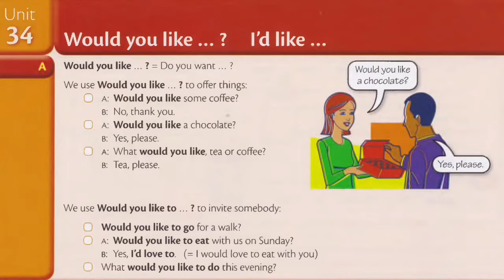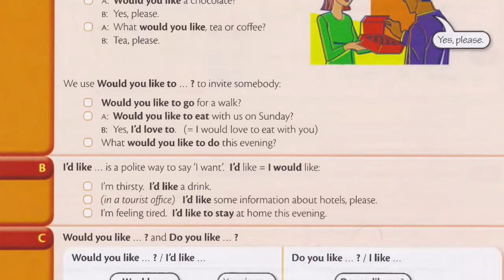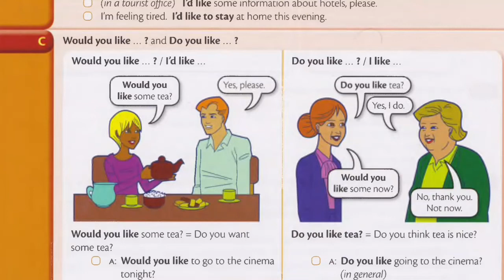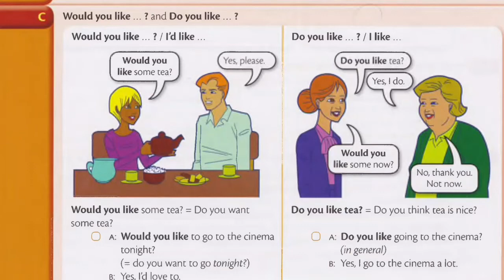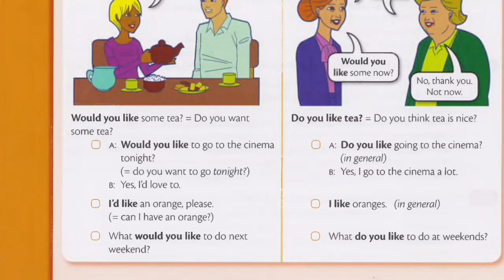با دیدن این ویدیو انگلیسیتو متحول کن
آموزش زبان انگلیسی از صفر تا صد
آموزش انگلیسی مثل زبان مادریتون
آموزش انگلیسی با بهترین پادکست های دنیا
آموزش انگلیسی با بهترین کتاب های دنیا
آموزش انگلیسی با بهترین منابع دنیا

00:00 معرفی ویدیو
00:16 قسمت اول
4:12 قسمت دوم
05:45 قسمت سوم
11:12 قسمت پایانی